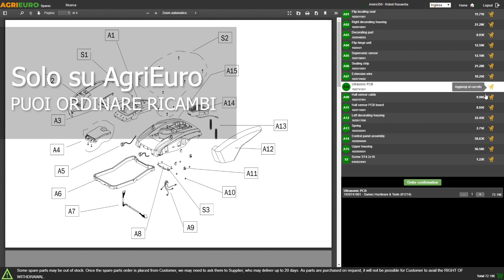Biocippatore a scoppio professionale GeoTech PCS70BS: funzionamento del prodotto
Come utilizzare il Biocippatore a scoppio professionale GeoTech PCS70BS?

GeoTech Pro PCS 70 BS in sintesi:

PCS: Professional Chipper Shredder, biotrituratore professionale

70: indica la potenza nominale del motore, 7.0 Hp (potenza effettiva minore)

BS: Briggs&Stratton, indica la marca del motore

Il biocippatore o cippatore GeoTech Pro PCS 70 BS, è realizzato specificamente per lavori di macinazione di rami e tronchetti di medio diametro. Ideale per tutti colore che hanno bisogno di fare manutenzione del verde e che hanno necessità di rimuovere e macinare in modo veloce i rifiuti biodegradabili dal suolo.

PCS 70 BS dispone dei moderni dispositivi di sicurezza elettrici a norme CE.